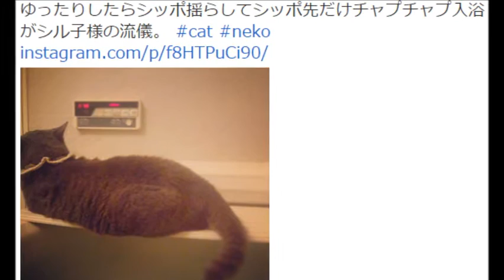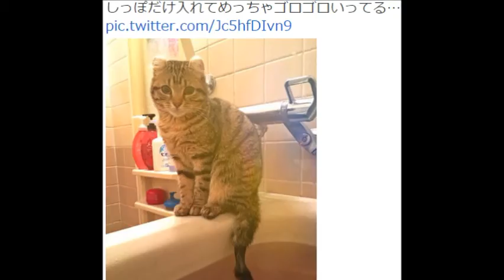【かわいい猫】足湯ならぬしっぽ湯でご満悦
俺たちネコ派!!】

ネコ好き・ネコ派・ネコ無しでは生きられない
そんな人のための猫チャンネルです。